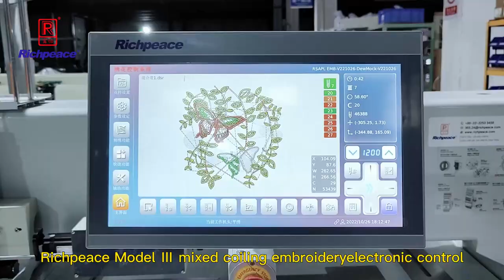Richpeace Mixed Coiling Embroidery Machine